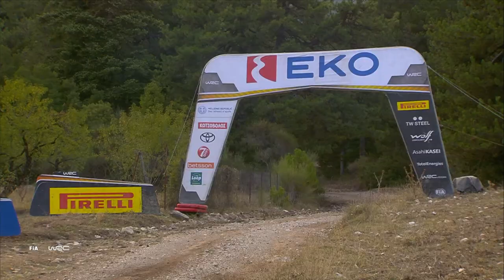The Secret to Kalle Rovanperä’s Acropolis Rally Success…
DirtFish chats with Pirelli's Terenzio Testoni about the secret to Kalle Rovanperä’s success at Acropolis Rally Greece 2021.